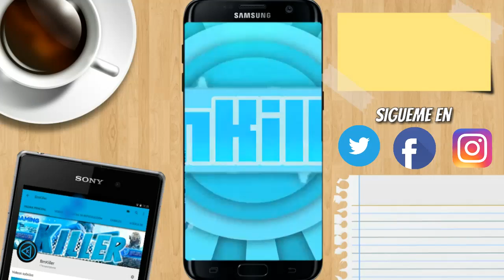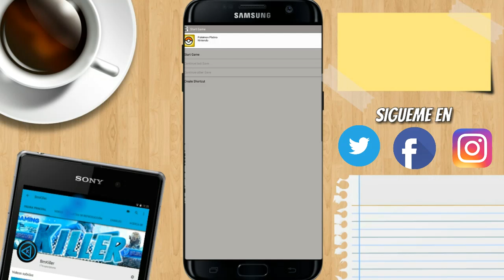Como descargar Drastic (Emulador de DS para Android) | Root